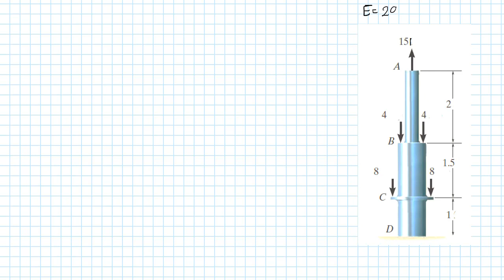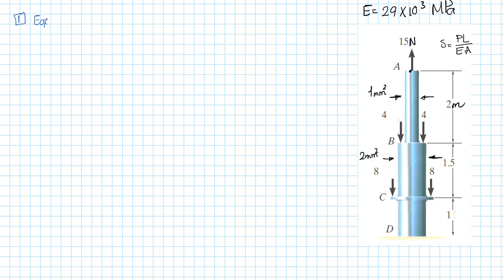Elastic deformation of axially loaded member | part 2